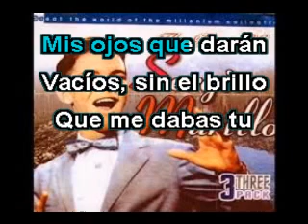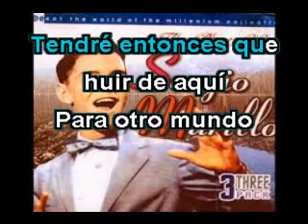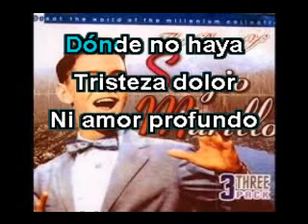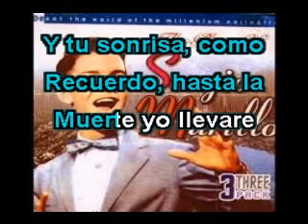SERGIO MURILLO - UN SOLO MOMENTO - ( KARAOKE)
Este tema si fue banda musical de la película REBELDE SIN CAUSA con  JAMES DEAN y ROCK HUDSON, La musica de este karaoke es del grupo LOS MELOMANOS